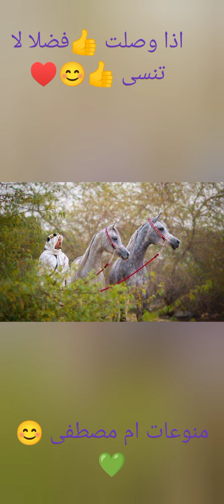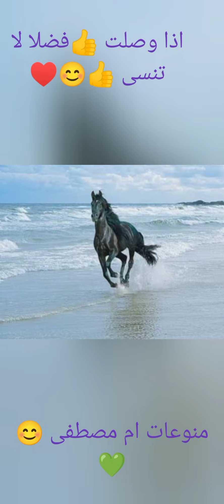تأمل جمال الخيول 👇وصفاتها🌹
الخيـــــل: إحساس مرهف بحاسة سادسة
اذا أردنا لعلاقتنا مع الخيول أن تثمر وتنجح، فعلينا أن نفهم جيدا خصائص هذا الكائن النبيل ومميزاته الذهنية والبدنية.
فعقل الجواد يحكم تصرفاته وسلوكه الذي ينطلق من غريزة اكتسبها خلال فترة التطور التي شهدها جنسه عبر ملايين السنين، والتي طورت ودعمت بمجموعة من الأحاسيس المرهفة والسامية لتمنح الجواد شخصيته المستقلة والمتميزة.
وفي مسيرتها نحو التطور اكتسبت الخيول عدداً من الغرائز من خلال مراحل التطور التي مر بها.
فالخيول كالإنسان لها خمس حواس :الذوق ،اللمس ،السمع، الشم، والبصر.
وتتميز هذه الحواس عند الخيل بالحدة ،وهي أكثر تطورا من حواسنا .
إضافة إلى ذلك، توجد لدى الخيول حاسة سادسة مبهمة وهي حاسة الإدراك
الحسي العميق التي يفتقر إليها الإنسان.

الـذوق:
تتوفر معلومات قليلة عن حاسة الذوق عند الجواد بالرغم من أننا نعرف أنها مرتبطة باللمس، وتلعب دورا هاما في تسييس الجواد، فإذا افترضنا أن الجواد يميل إلى الأطعمة حلوة المذاق لكن لا يوجد لدينا دليل على ذلك، حيث نجد أنواعا كثيرة من الخيول تأكل نباتات مرة المذاق كنبات "الهندبا البرية والسنفينون(عشب معمر، ومن أفضل الأطعمة لدى الخيول وهي مرة المذاق)

اللمـس:
حاسة اللمس أقرب إلى تصورنا عند التعرف على شخصية الجواد ،فهي تستخدم كوسيلة من وسائل الاتصال بين الجواد والإنسان، وتكتسب الخيول الثقة والطمأنينة من خلال لمسها للأشياء الغريبة بالأنف أو القدم في مزج بين حاستي اللمس والشم.

السمـع:
تعتبر حاسة السمع عند الخيول أقوى من مثيلتها عند الإنسان، فالخيل يملك آذاناً كبيرة ومتحركة تدور بحرية لإ لتقاط الصوت من كل الجهات، كما يميزها بردة الفعل الخاص لصوت الإنسان، وهذا من أبرز العوامل المساعدة عند التدريب.
ويعد الصوت مع لمسة حانية عاملا فعالاً في بث الهدوء والطمأنينة في نفس الجواد، أما الصوت الحاد العالي نسبياً فيعتبر أحد الأساليب الناجحة في تشجيع وتحريك الجواد الكسول أو الخامل.

الشـم:
هذه الحاسة حادة جداً وتلعب دوراً فاعلاً في الجهاز الدفاعي للجسم لتمكن الخيول من التعرف بعضها على بعض، وكذلك التعرف على مأواها وما يحيط بالبيئة التي تعيش فيها.
ويعتقد أن حاسة الشم قد تكون مرتبطة بغريزة المأوى عند الجواد ، وهي دليله للتعرف على الطريق إلى مسكنة.
كما يستطيع الجواد شم رائحة الإنسان، ومن خلال هذه الحاسة يتمكن من اكتشاف أي توتر أو عصبية تطرأ على سائسة أو مدربة أو فارسة.
والخيول حساسة بشكل خاص لرائحة الدم ، وغالباً ما يبدو عليها القلق والانزعاج عندما تكون قريبة من المسلخ أو الملحمة، كما تلعب حاسة الشم دوراً كبيراً في السلوك الجنسي لدى الخيول.

البصـر:
حاسة البصر عند الخيول خارقة بكل المقاييس فعيناه كبيرتان جداً مقارنة مع الحيوانات الأخرى، وكل الخيول تتميز بدرجة من الرؤية الجانبية التي تعتبر جزءا لا يتجزأ من الأجهزة الدفاعية لها، وتستطيع تحريك العينين بحرية تامة.
وتتوفر للخيول رؤية كاملة في كل الاتجاهات دون حاجة إلى رفع الرأس
أو الاستدارة، ومن الممكن أيضاً أن يرى الجواد الفارس الذي يمتطيه، وبالرغم من أن الخيول لا تصنف ضمن الحيوانات الليلية، إلا أن الجواد يستطيع أن يرى جيداً في الظلام بسبب الحجم الكبير لعينية.